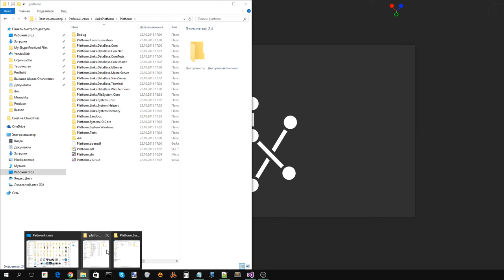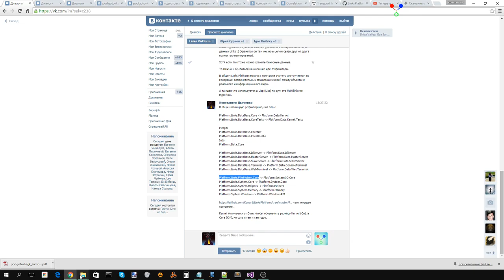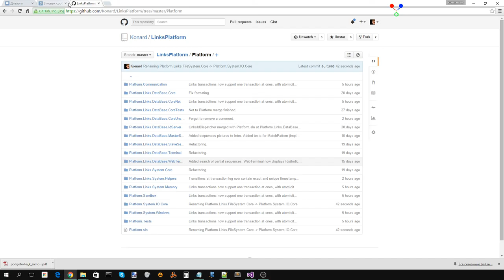Рефакторинг Links Platform часть 3